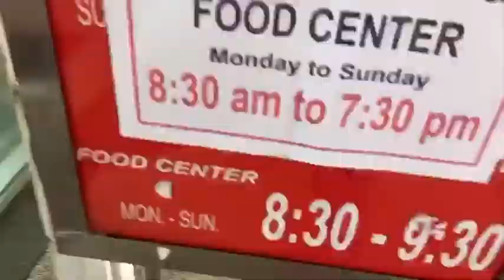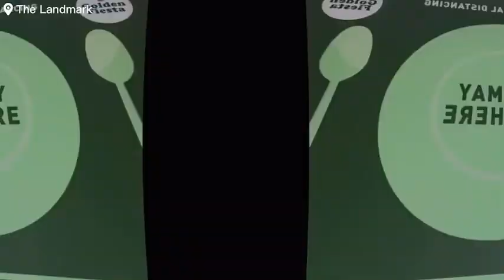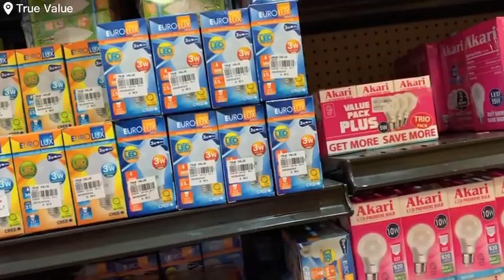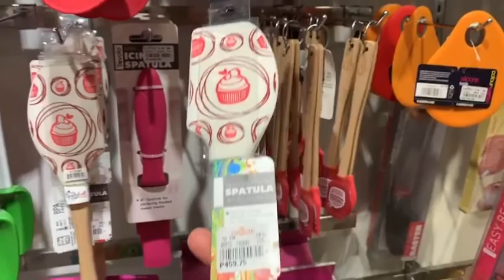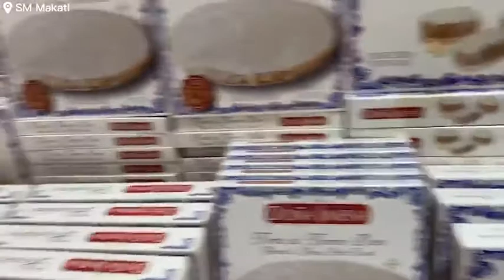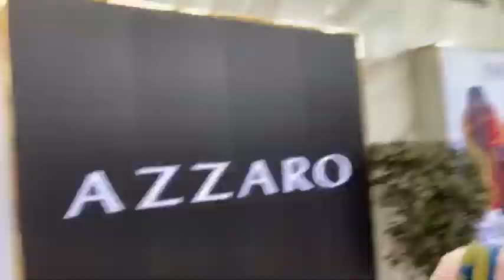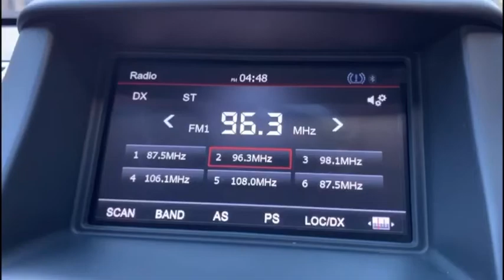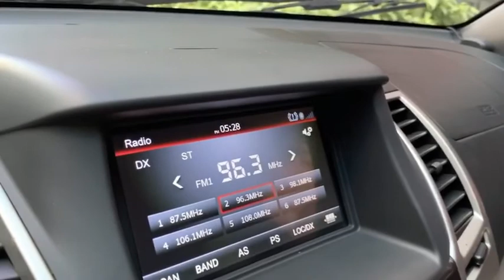Super Errand Day Video 🏃🏻‍♀️ | Em-Ar Rodillas and Feligrapher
Another Errand Day! But this time it's (SUPER) Errand Day since we didn't just do groceries, we also bought (a lot)  things that we need for the house! We we're able to dine in (again) during the Quarantine.. weird! Enjoy watching!